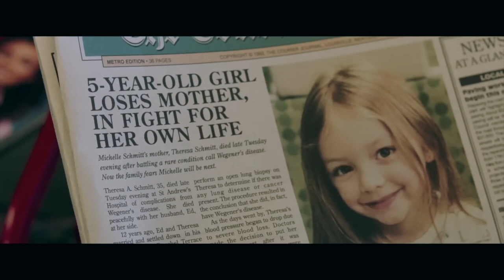Conversando con Hilary Swank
La ganadora al Oscar Hilary Swank protagoniza a un "ángel inesperado" de la vida real: una mujer que a pesar de lidiar con su propio alcoholismo ayuda  a un padre viudo a lograr que su hija reciba a tiempo un transplante de hígado. Aquí nuestra conversación.